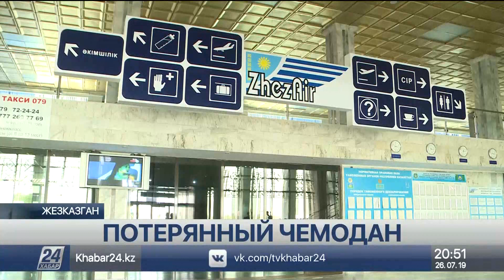Потеря багажа: чья ответственность и как себя обезопасить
612 случаев потери багажа и это только за июль. Такую статистку предоставили в столичном аэропорту.
Подробнее: